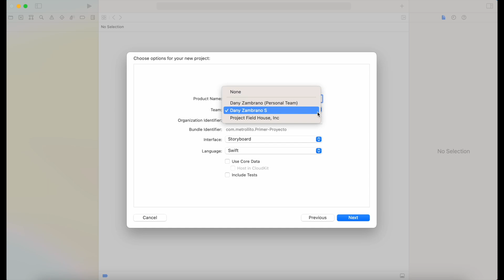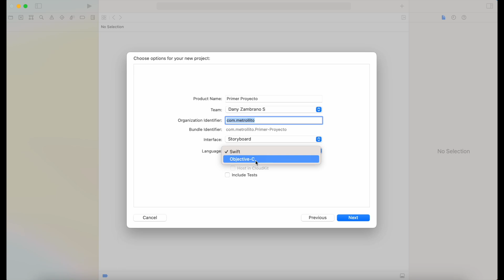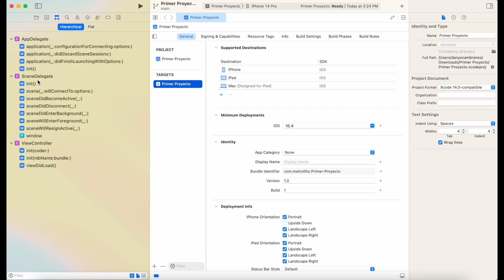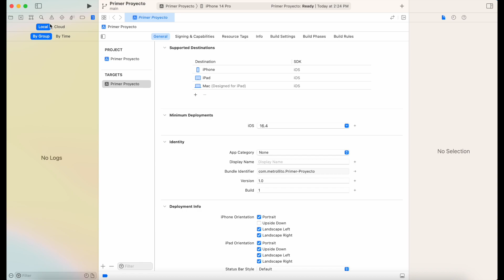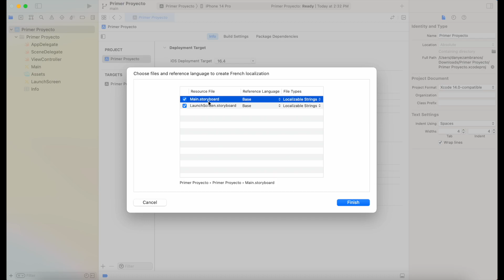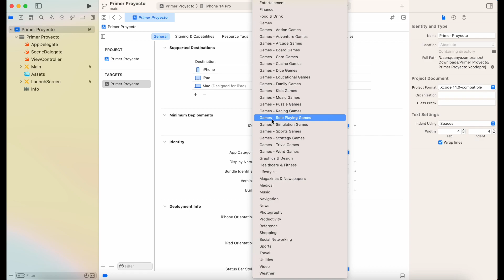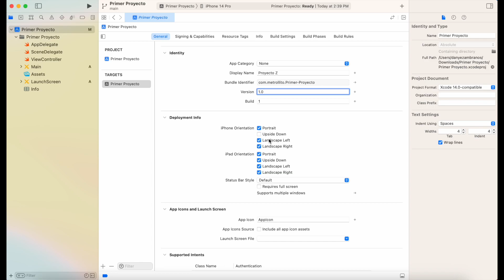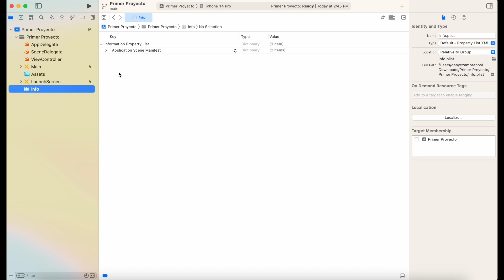4.2. Xcode | Settings del Proyecto